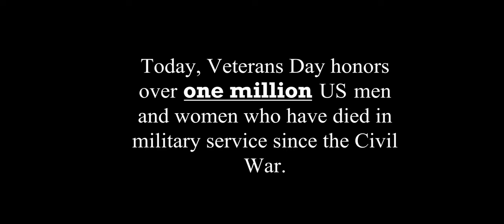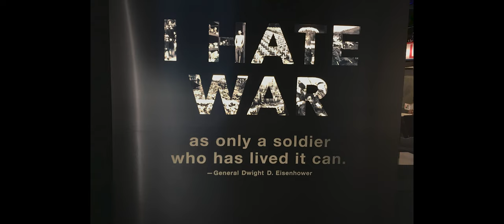SECOND PLACE Post-Secondary - 2023 OVFC - High Plains Technology Center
Congratulations Cannon Carnagey, River Kieffer, and Roper Love on your award winning film!

SECOND PLACE Post-Secondary - 2023 OVFC - Cannon Carnagey, River Kieffer , Roper Love  - High Plains Technology Center